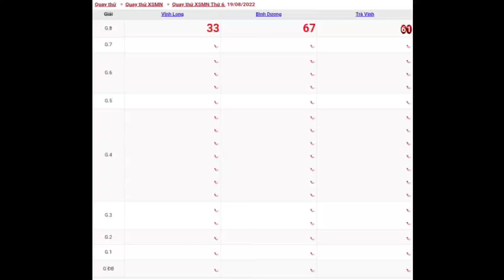XSMN • Quay Thử Xổ Số Miền Nam P2 Hôm Nay Thứ 6 Ngày 19-08-2022